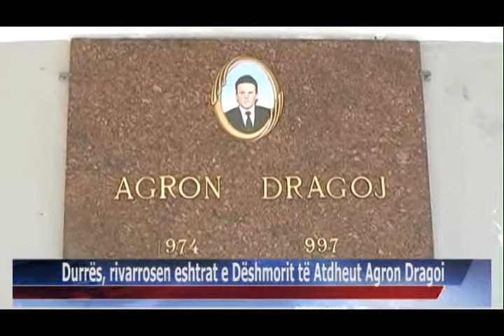15 07 2015 Durrës, rivarrosen eshtrat e Dëshmorit të Atdheut Agron Dragoi